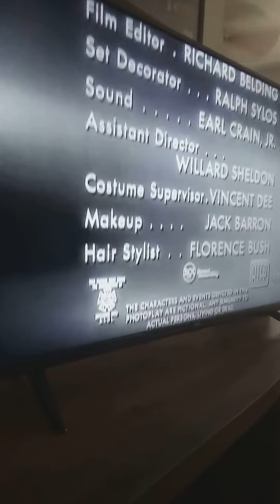Leave it to beaver end credits vs intro theme song